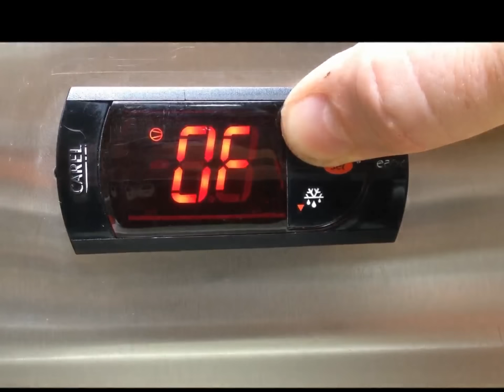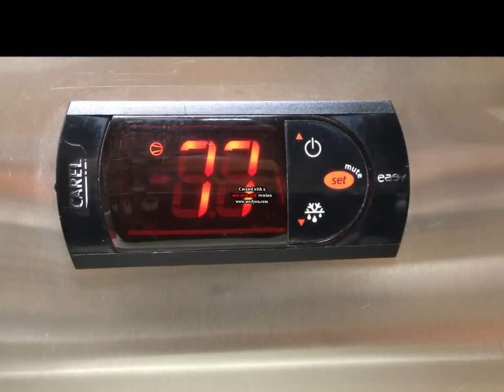CAREL Controller Video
"How To" for programming  a Carel  P-J_EZ Controller